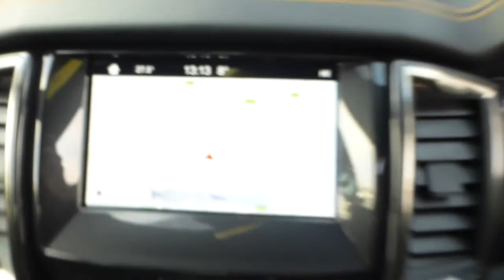2020 Ford Ranger Wildtrak for sale in th West Midlands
To Enquire about this vehicle:
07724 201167